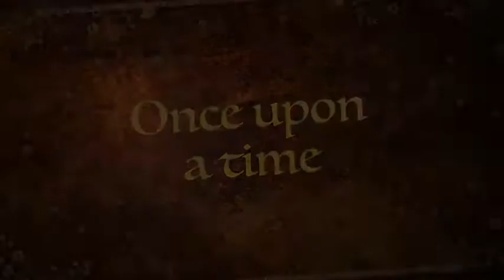The Princess Tales